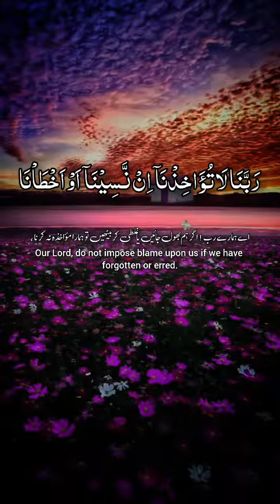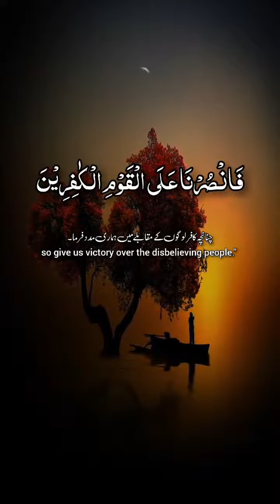QURAN RECITATION # QURAN LINES youtube video